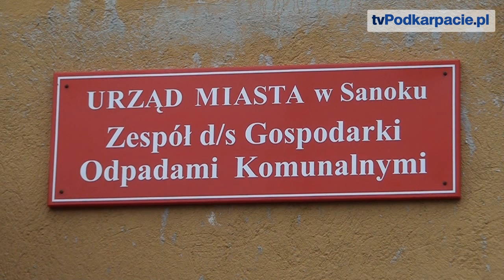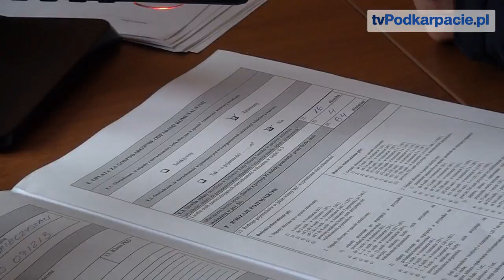tvPodkarpacie.pl : Sanok przygotowuje się do "śmieciowej rewolucji"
SANOK / PODKARPACIE. 1 lipca 2013 r. w całej Polsce rusza nowy system gospodarowania odpadami. Od tego momentu właściciel, użytkownik, zarządzający nieruchomością będzie uiszczał do urzędu gminy opłatę za gospodarowanie odpadami (tzw. „podatek śmieciowy"). Wysokość opłaty zależy od ilości osób zamieszkujących daną nieruchomość. A także od formy zbiórki odpadów. Mówiąc wprost czy właściciel nieruchomości zdecyduje się segregować czy nie segregować śmieci. Wszystkie te dane znajdują się w deklaracjach, które należy składać w Zespole ds. Gospodarki Odpadami Komunalnymi, mieszczącym się w budynku SPGK przy ul. Jana Pawła II w Sanoku.
Na złożenie deklaracji właściciel, użytkownik, zarządzający nieruchomością ma czas do 30 kwietnia. Deklaracje można składać osobiście lub drogą pocztową. Osobiste złożenie deklaracji, daje nam jednak gwarancje, jej poprawnego wypełnienia. Jak zapewnia kierownik Zespołu ds. Gospodarki Odpadami Komunalnymi, pracownicy urzędu na bieżąco pomagają w wypełnianiu deklaracji.
Deklaracje można składać od poniedziałku do piątku w godzinach 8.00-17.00. Należy przypomnieć że do 30 czerwca 2013 roku właściciele nieruchomości muszą wypowiedzieć aktualnie obowiązujące umowy!